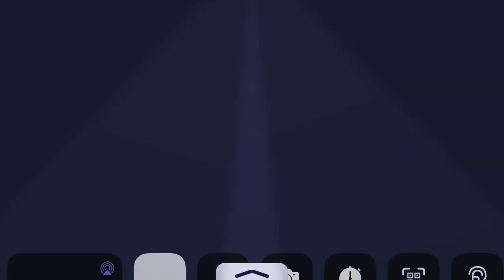Murray kills joker